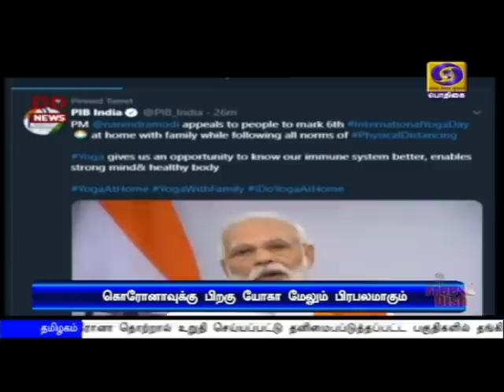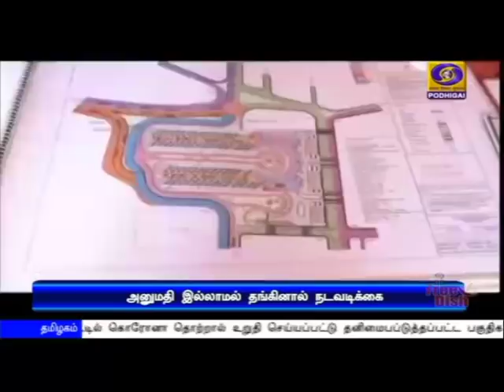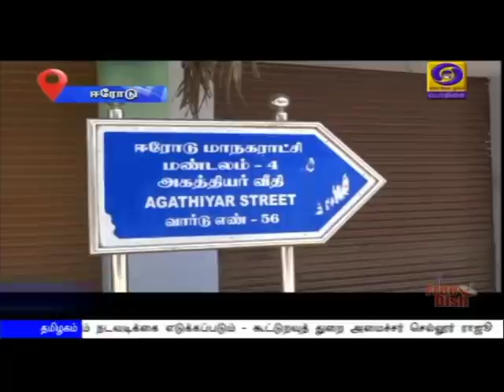பொதிகை இரவு 7.00 மணி செய்திகள் [19.06.2020]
1)    சீனாவுடனான எல்லை விவகாரம்- பிரதமர் நரேந்திர மோதி ஏற்பாடு செய்துள்ள அனைத்துக் கட்சிக் கூட்டம் தொடங்கியது- கல்வான் பகுதியில் உயிரிழந்த இந்திய ராணுவ வீரர்களுக்கு மவுன அஞ்சலி.

2)     நாட்டின் கிராமப்புறங்களின் வாழ்வாதாரத்தை மேம்படுத்துவதற்கான  ஏழைகள் நலன் வேலைவாய்ப்பு இயக்கம்- பிரதமர் நாளை தொடங்கி வைக்கிறார்.

3)    கொரோனா நோயாளிகளுக்கு சிகிச்சை அளிக்க குளிர்சாதன வசதியில்லாத ஐயாயிரத்து 231 ரயில் பெட்டிகள் தனிமைப்படுத்தப்பட்ட பெட்டிகளாக மாற்றப்பட்டுள்ளது - இந்திய ரயில்வே அறிவிப்பு.

4)   10-ஆம் வகுப்பில் தேர்ச்சி பெற்ற மாணவர்களுக்கான மதிப்பெண்களில் குளறுபடி செய்தால் நடவடிக்கை -  தனியார் பள்ளிகளுக்கு பள்ளிக் கல்வித்துறை அமைச்சர் ‍கே ஏ செங்கோட்டையன் எச்சரிக்கை.

5)  சென்னை மாநகராட்சியில் இதுவரை 2 லட்சத்து 10 ஆயிரத்திற்கும் மேற்பட்டோருக்கு கொரோனா பரிசோதனை -  55 சதவீதம் பேர் குணமடைந்துள்ளதாக ஆணையர் பிரகாஷ் தகவல்.